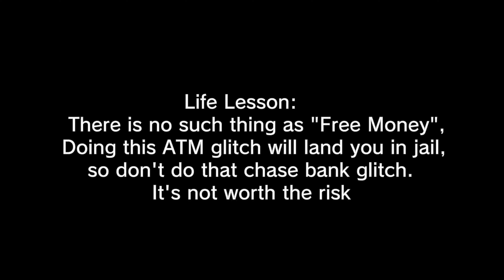People Using the Chase Bank Glitch be like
song:
13 Reasons Why (Intro)